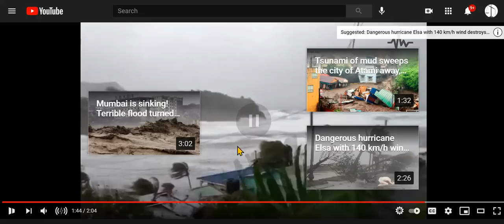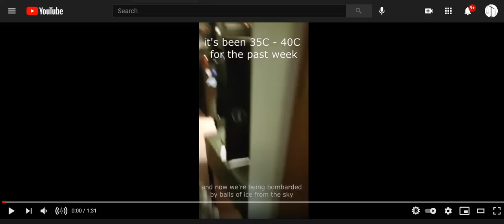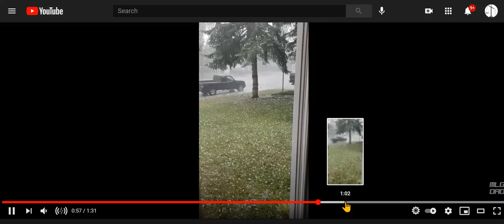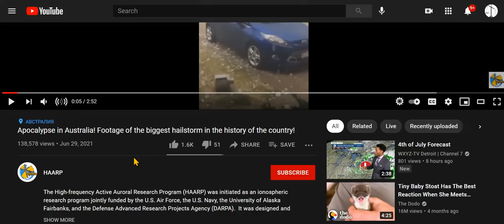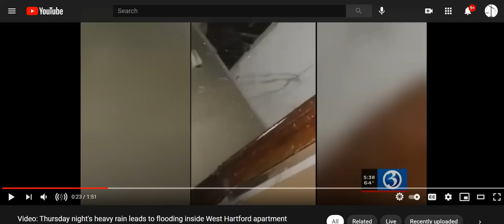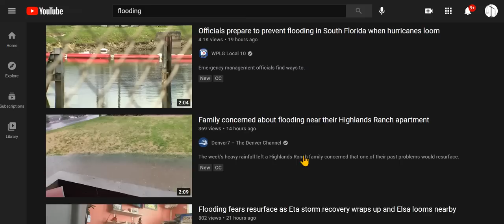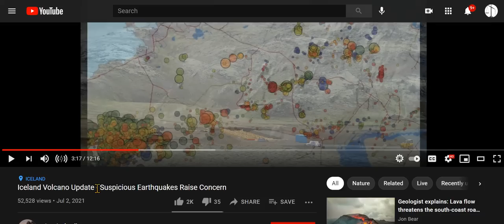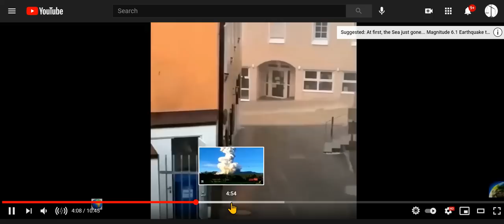Weather War: Hurricane Elsa, Japan's Horrific Mudslide, Volcanoes, Tornadoes, Hailstorms, Flooding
The videos are easily accessed by doing a search on YouTube. I hope you all have a safe weekend.